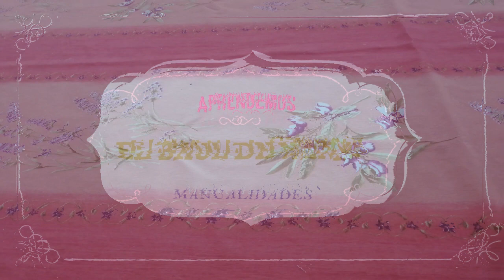HAUL DE COMPRAS WISH.TROQUELES Y MAS